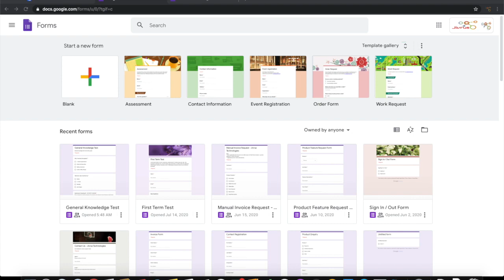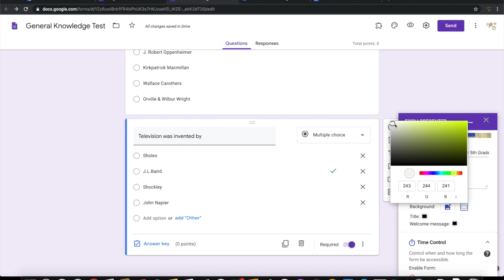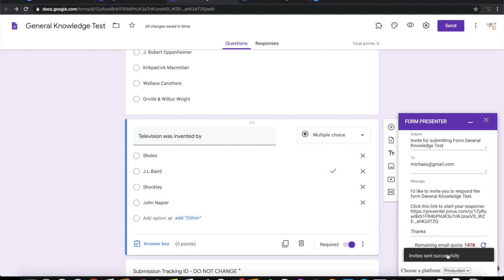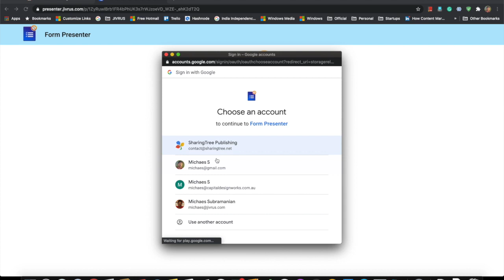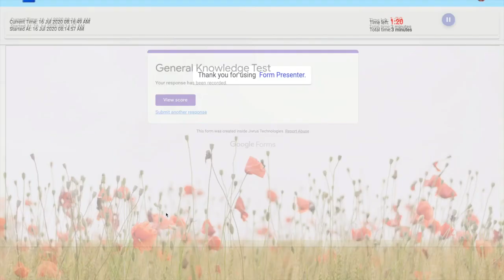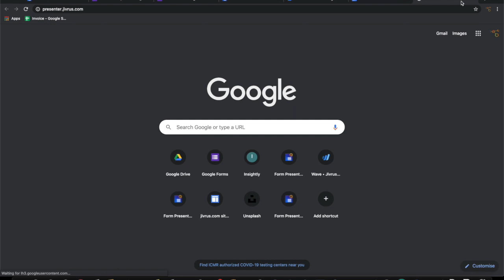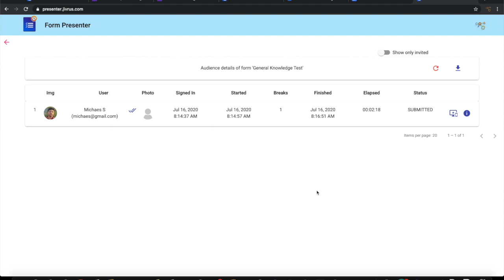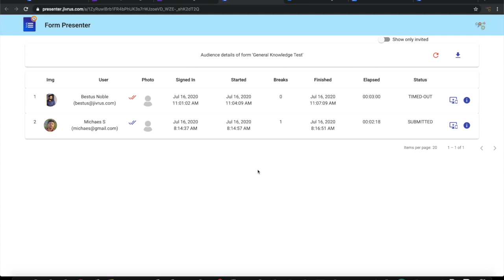Form Presenter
Conduct online Assessments, Quiz & Exams with Time, Audience, Action, and Presentation Controls on your Google Forms

FREE for 20 tests (successful form submissions) per month.

***Troubleshooting***
No Setup menu - Refresh Google Forms a few times and try
Drive connection refused - Ensure only one Google account is logged in or Try Chrome's incognito window

Form Presenter adds Time Controls, Audience, Action Controls, and Presentation Controls to enable your Google Forms to conduct online quizzes, tests, assessments, and exams.

PRESENTATION CONTROLS

► Customize Title, Thumbnail image, and Welcome message

► Customize the Title and Welcome message

► Customize Background Image and Color

TIME CONTROLS

► Control when to open and close the form at a specified timezone

► Set Strict Timer - setup strict timer of start and end date time. Shows remaining time live and automatically closes form when it reaches end date time.

► Set Timer - setup duration controlled forms. Shows the remaining time live and automatically closes the form when it times out.

► Breaks - can the user pause and how many times

AUDIENCE CONTROLS

► Enforce Login - allow only logged in users to access the form

► Capture name and  email of your form audience

► Restrict Emails - allow only specific email addresses to access the form

► Restrict Domains - allow only specific domains to access the form

► Restrict Attempts - allow only specified number of attempts.

► Track attempts, start, submission and time out statuses and times

ACTION CONTROLS

► Capture Live Photo from web camera

► Enforce & Track Fullscreen - enforce full-screen view and tracks if the user exits fullscreen

► Track Focus - tracks the in/ out movement of form audience for the current browser tab

PUBLISH & INVITE AUDIENCE

► Publish Form and Share a common link to all audience
► Publish as Classwork/ Coursework on Google Classroom directly

►  Invite audience via emails

► Compose and send custom emails

► Track attendance of invited audience

DASHBOARDS

► Live tracking of audience dashboard

► Audience Analytics and summary

► Export to audience analytics data to CSV/ Google Sheets

► Dashboard of all published Forms

WHITELABEL CONTROLS (coming soon)

► Branding - Custom Form Name, Logo, Favicon, Web Page title

► Hiding toolbar - Useful if you want to embed into existing website

MEDIA CONTROLS (coming soon)

► Capture live random screenshots of your form users’  interaction with the form

► Capture live random photos of your form users through web camera

► Capture live video of your form users’ screen

► Capture live video of your form users through web camera

COLLABORATION (coming soon)

► Collaborate with colleagues to send invites emails to form the audience

► Collaborate with colleagues to see your published forms in their dashboards

► Collaborate with colleagues to track audience from audience dashboards

USE CASES

► Education - Conduct online tests for students, online class assessments, exams, etc.

► Business - Conduct online assessments to screen candidates, Test employee’s skill level, Run certification exams, etc.

"Form Presenter" is built to be a useful tool to present your Google Form with time, audience, action, presentation controls with friendly user experience (UX). It helps to timify, beautify, and action control Google Form for conducting tests. Make the best out of it.

Basic features of “Form Presenter” are always FREE for limited usage.
Advanced features and enhanced usage are available under paid subscriptions.

SUPPORT